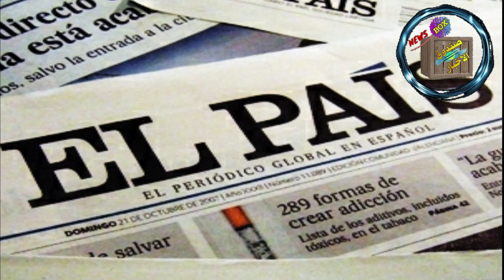بسبب العادة الشهرية إسبانيا تمنح النساء إجازة ثلاثة أيام كل شهر